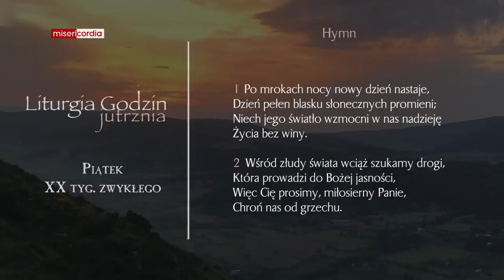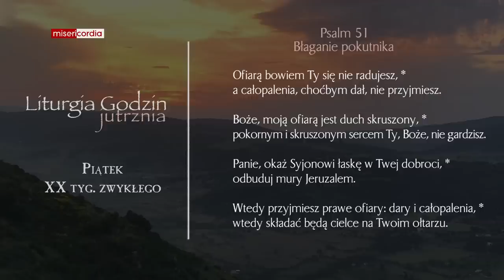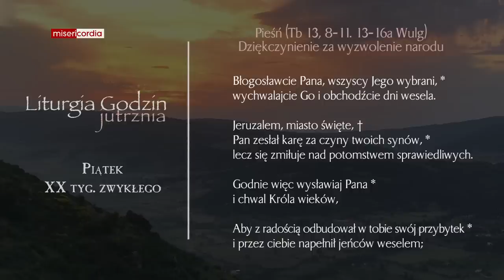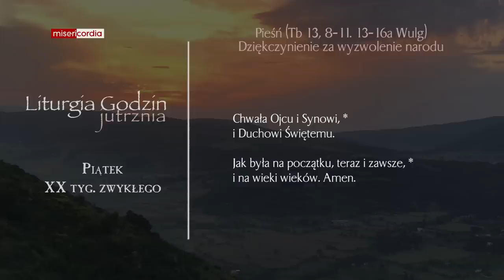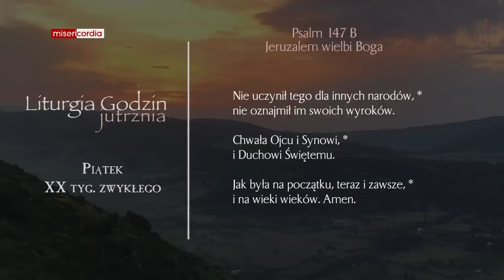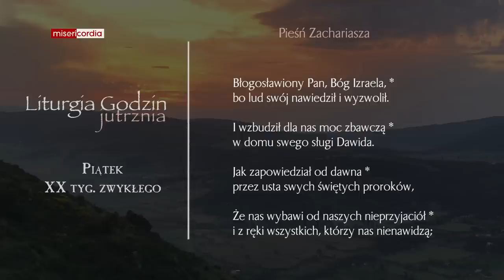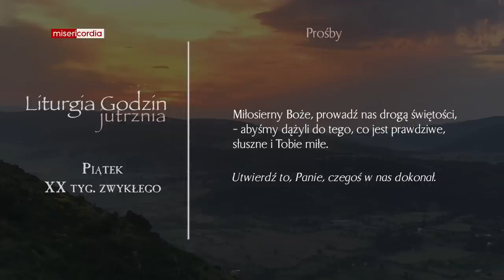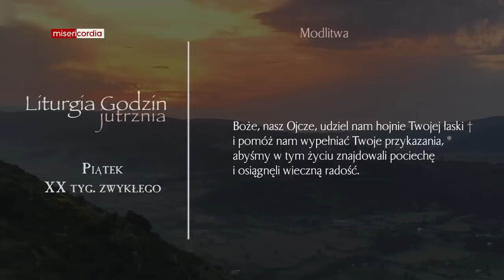Liturgia Godzin | Jutrznia | Piątek, XX tyg. zwykłego